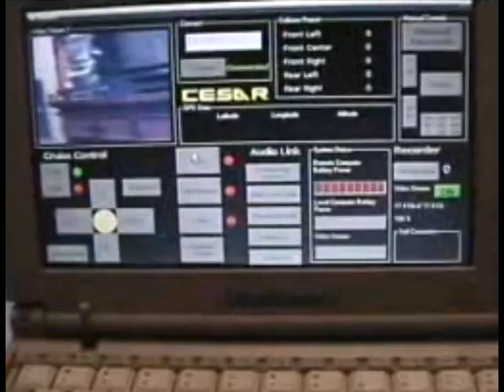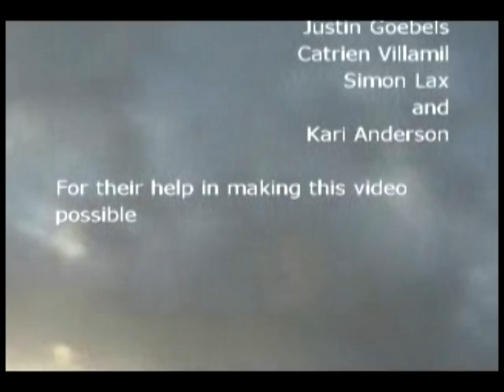CESAR the robot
CESAR: Computer-Executed Semi-Autonomous Robot